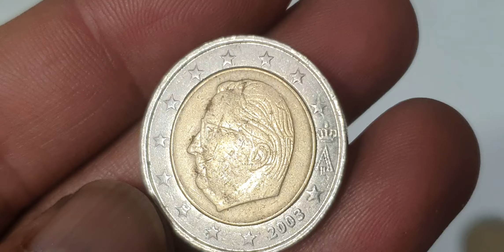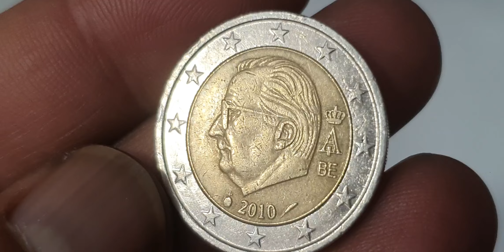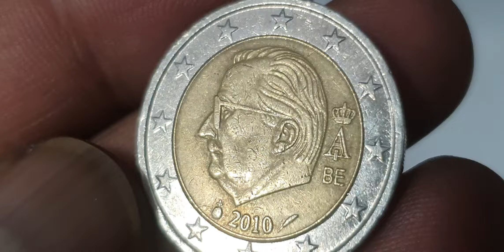(2024) Belgium 2 Euro Coin Hunt is the best!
Super Belgium 2€ Euro Coins Hunt! youtube coins rarebundle coinmaster coinmuseum rare coin_exhibition coinbase coincollecting coinrollhunting rarecoins rarecoin coin coincollection coincollector #@rjshanimobile.discoverthee5093

Belgium
2 euro coins

Belgium 2 euro coins hunt my collection.error coins worth money.belgium coins worth money.